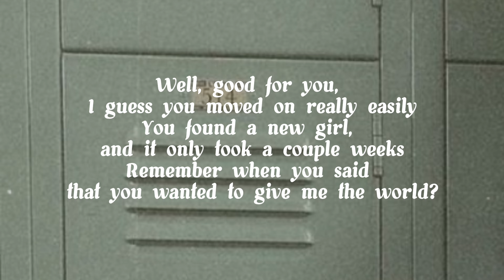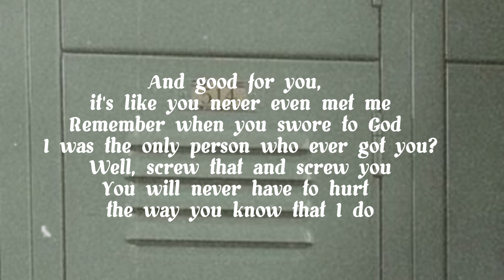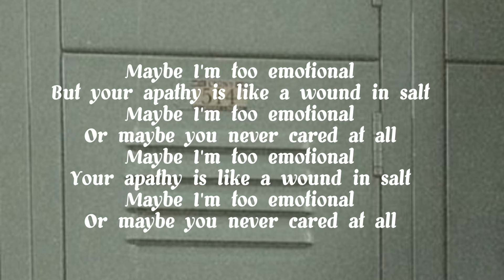John Arlben - good 4 u (Olivia Rodrigo) Cover